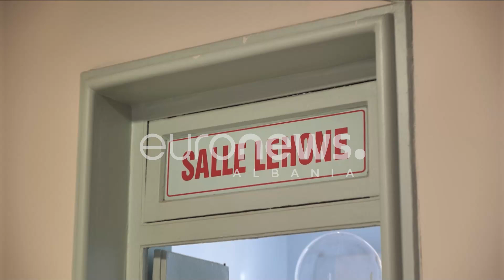Ulet vdekshmëria amtare, ajo foshnjore ende problem.Në çdo 1 mijë lindje 6.1 bebe shqiptare humbin..